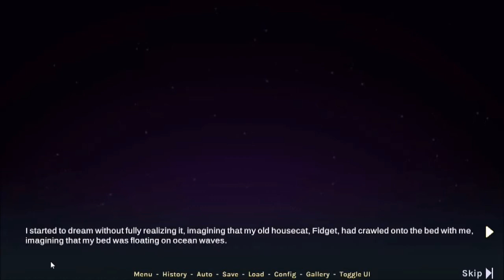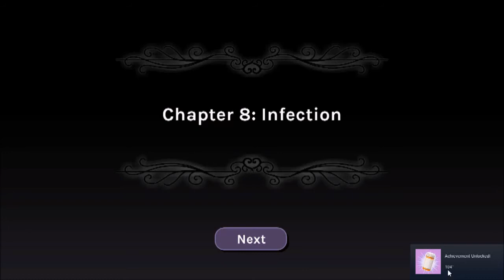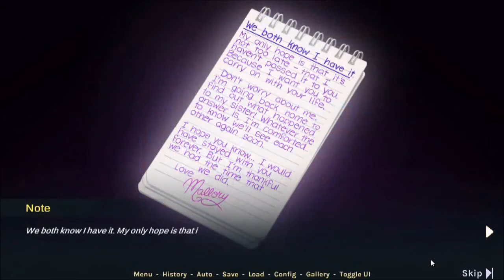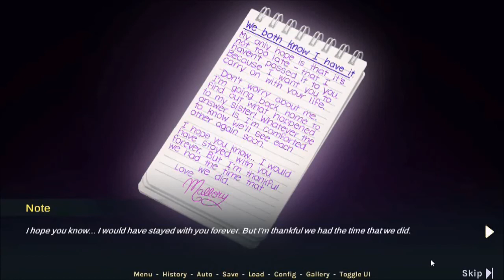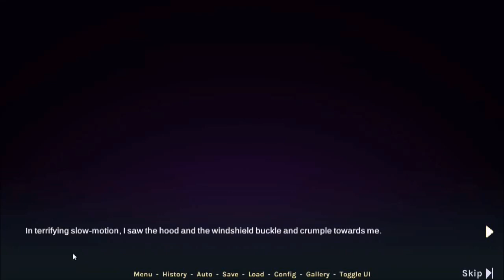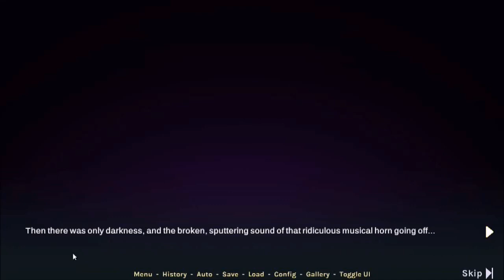Cabin Fever: Episode 4 (Joke Endings)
Things become very desperate as MC makes a shocking discovery about Mallory. As predicted, I got one of the bad endings. What I didn't realize was that these endings were "joke" bad endings you have to see for yourself.